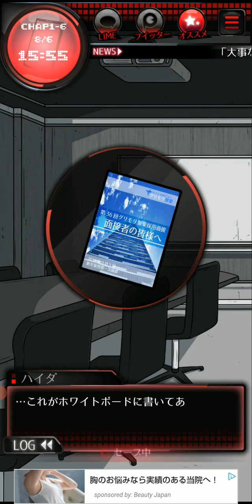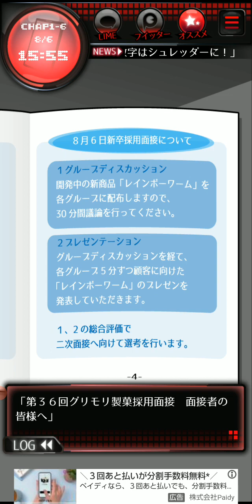【実況】監禁中-ｶﾝｷﾝﾁｭｳ- #2【脱出GAME】某社の会議室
GLOBAL GEAR.incさんの謎解きゲーム『監禁中-ｶﾝｷﾝﾁｭｳ-』をプレイしていきます!